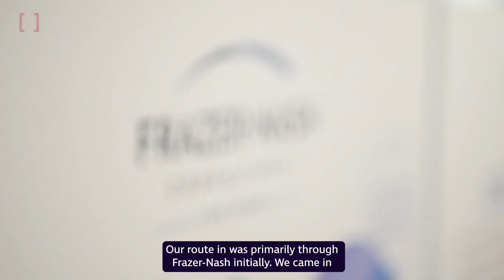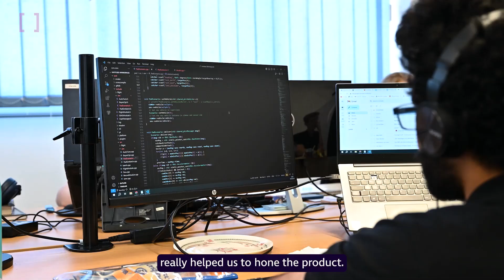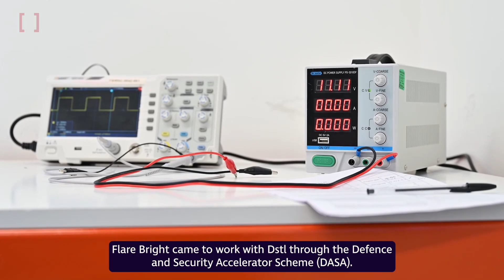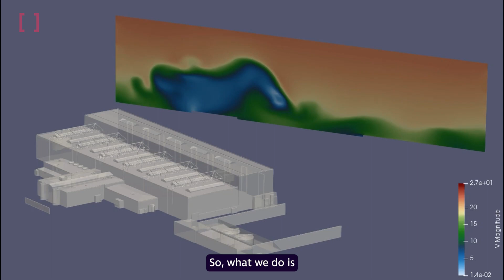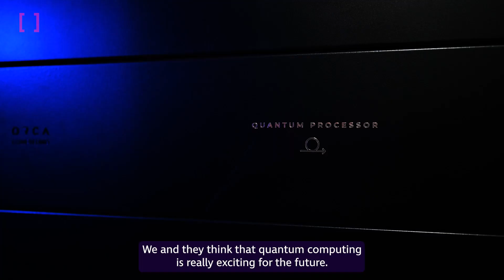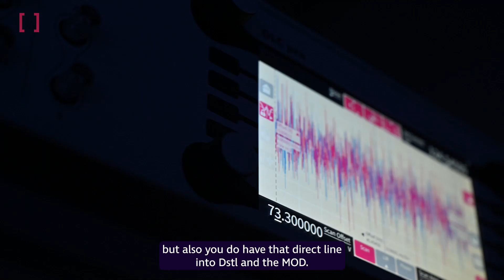The Power of Partnerships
Dstl works with world-class partners to deliver advanced capabilities.

Through collaboration and bringing together specialist skills we are working to unlock the power of partnership.

Find out more about our work with organisations such as Frazer-Nash Consultancy, Flare Bright, Tulpa, Orca Computing and DASA.